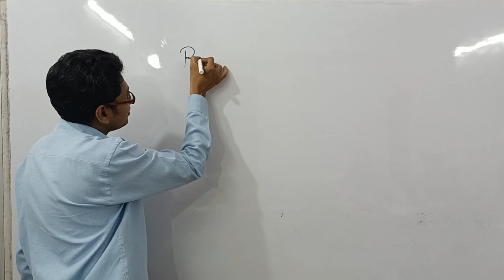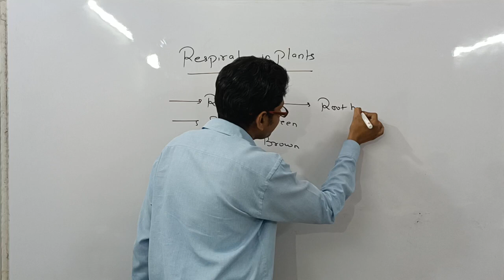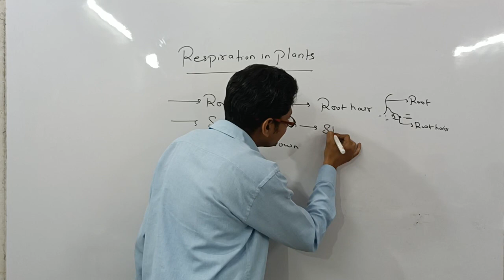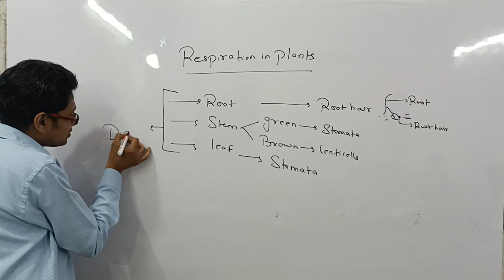Respiration in Plants class 10 biology